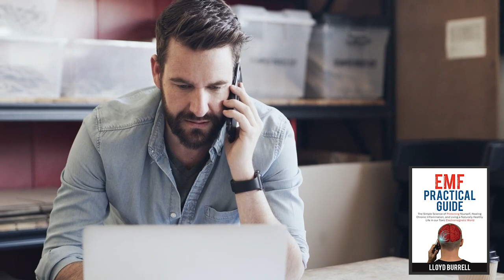Wearing EMF Shielded Clothing Has Its Limitations Unless It's Full Body - Lloyd Burrell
• Book - EMF Practical Guide: The Simple Science of Protecting Yourself, Healing Chronic Inflammation, and Living a Naturally Healthy Life in our Toxic Electromagnetic World
Lloyd Burrell is founder of the website ElectricSense.com and creator of the EMF Health Summit which introduced EMFs to an audience of over 200,000 people. He is a regular speaker at international on-line events, podcasts, radio shows and hosts his own bi-monthly EMF-Health podcast.